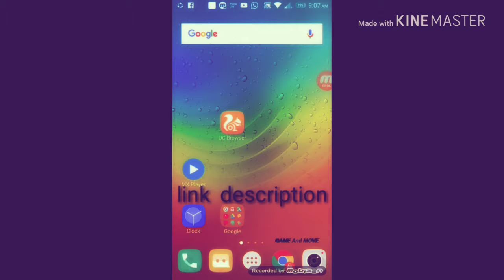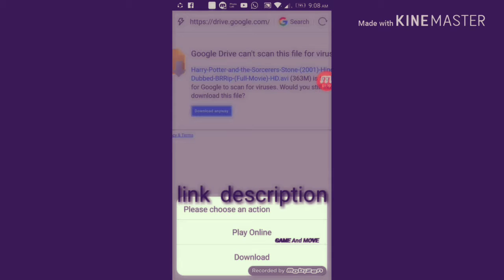harry potter the sorcerer's stone cast in Hindi .. By Tech Movies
Tech Movies